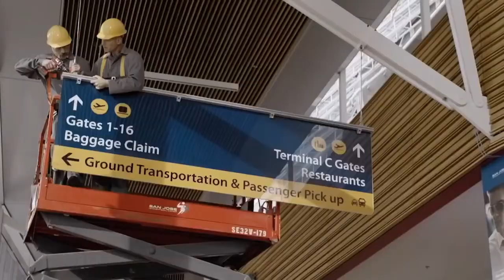#22 Хороший Доктор - русский трейлер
“Хороший доктор” - американский сериал, в основу которого была взята одноименная корейская дорама, вышедшая на экраны в 2013 году. Это медицинская драма, которая рассказывает о жизни молодого врача-хирурга с аутизмом и синдромом саванта. ему тяжело дается общение с людьми, но он знает все о человеческом организме. О сериале В основе сериала - сюжет популярной в Корее медицинской драмы об особенном хирурге, который уезжает из своего родного небольшого городка, где прожил не самое лучшее детство. Пилотная серия была заказана в мае 2017 года, и после ее успеха, телеканал заказал выпуск целого сезона. В 2021 году на экраны начал выходить уже пятый сезон сериала. Оставшиеся серии этого сезона выйдут весной 2022 года. “Хороший доктор” был тепло принят зрителями, причем не только поклонниками данного жанра. История позволяет взглянуть на непростую жизнь человека с аутизмом, который не только учится жить со своей болезнью, но и доказывает, что такие люди тоже способны приносить другим пользу. Большая часть отзывов критиков также носит положительный характер. Особенно они отмечают блестящую игру Фредди Хаймора, который воплотил на экране образ Шона Мерфи и заставил зрителей по-настоящему сопереживать своему персонажу. В 2018 году за роль в этом телесериале Фредди Хаймор был номинирован на “Золотой глобус” за лучшую мужскую роль в жанре драмы.